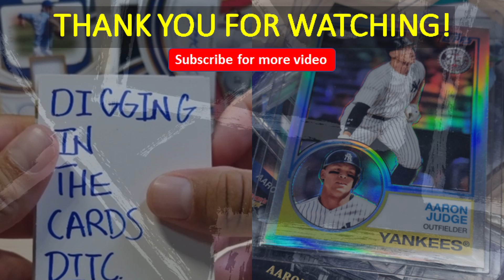300$ for six cards | Pulls from a 2022 Panini Immaculate Baseball Box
Six cards but all hits. I decided to take my chance at one of these packs rather than pay crazy money for Topps Chrome. It looks like I made the right gamble.